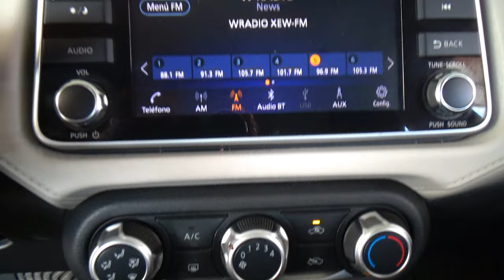Nissan / Versa / 2020 -30977